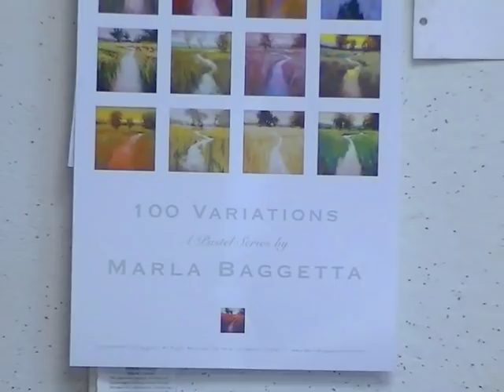Pastel Painting - Pastel Landscape Variation Demo by Marla Baggetta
to sign up for FREE minilessons and explore my educational offerings!